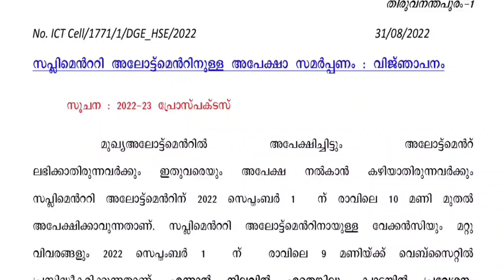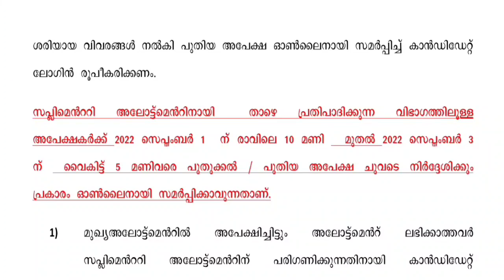+1 Supplementary Allotment | Official Notification വന്നു !!! Important Update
In this video we are discussing some important updates about Plus One Admission and Second Allotment , Third Allotment , Supplementary Allotment and Transfer Allotment

PlusOneAllotmentApplicationForm2022
Plus One Allotment Application Form 2022
+1 Admission
+1 Allotment
+1 Application
Single window admission
ekajalakam
candidate login
hscap
how to fill application form
application form model
plus one application form 2022
plus one akshaya application
plus one helpdesk
How to Apply
Plus one Application Live Record
plus one Trial Allotment
plus one trail allotment
+1 trial Allotment
+1 trail allotment
plus one first Allotment
+1 first Allotment
first Allotment how to Check
plus one Admission date
first Allotment result
second allotment
plus one second allotment
+1 second allotment date
second allotment 2022
plus one allotment edit
plus one 2nd allotment
+1 2nd allotment
third allotment
plus one third allotment
+1 3rd Allotment
plus one 3rd Allotment
+1 third allotment date
+1 supplementary allotment
transfer allotment
plus one supplementary